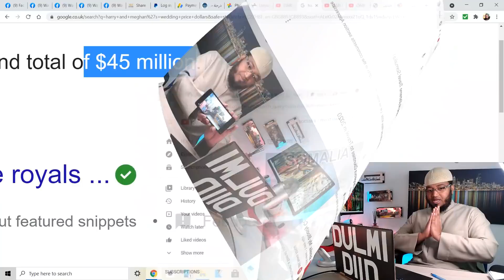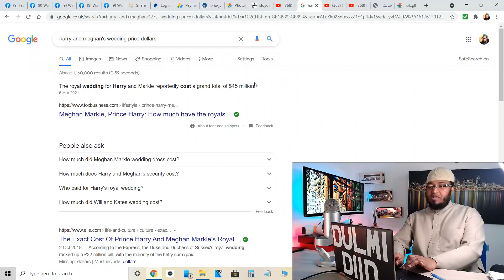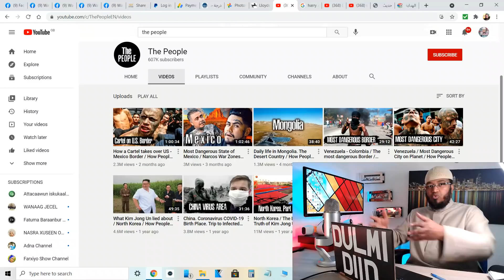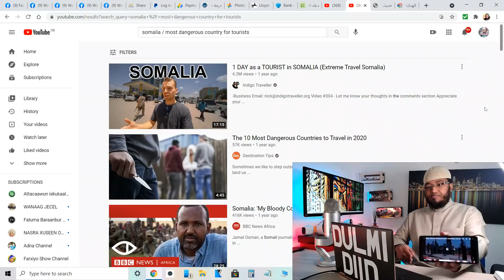MUUQAALKII LAGU CAAYAY WADANKEENA, SOMALI TEY KU DHIGTAY ILA U KASAARAY & UJEEDOOYINKA GURACAN EE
DULMI DIID CHANNEL KALA SOCO DIIN, MAADI, WACYI GALIN BULSHO, REACTION WAAQICEENA KUSAABSAN, QISO, DUCO, TAAGEERADA SHACABKEENA TABAALEYSAN,TARTAN LACAG LOOGU GUULEYSTO JIMCA WALBA,, DANTA SOOMAALI MEEL WALBEY JOOGTAAN DAL IYO DIBAD,

U GURMO OO KU TAAGEER WALAALAHAAGA SOOMAALIYEED WAXAAD AWOODO HABA YARAADAANE, LACAGTAAD BIXISANA AMAANADEEDA WAAN KU DADAALEYNAA INAAN GAARSIINO CID WALBOO U QALANTA,VIDEO AHAANNA KA DAAWO CHANNELKA JIMCA WALBA, WAXAAD KUSOO DIRI KARTAA XAWAALAD WALBA MAGACA XAASKEYGA = MEYMUNA HUSEEN UK LONDON

MUXAADARADA AAD KA HESHO LA WADAAG WALAALAHA KALE ALLAH HAKAA DHOWRO SHAR & SHEYDAAN ADIGA & INTAAD JECESHAHAY. AAMIIN
AMA
MAHADSANID.